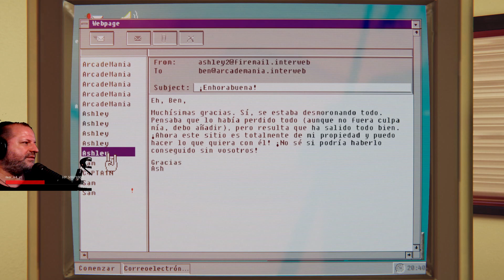ARCADE PARADISE 33 De Lavandería a Leyenda EL Imperio Secreto de Videojuegos